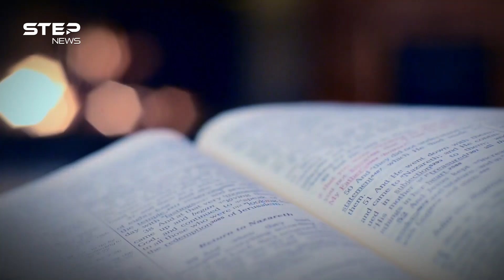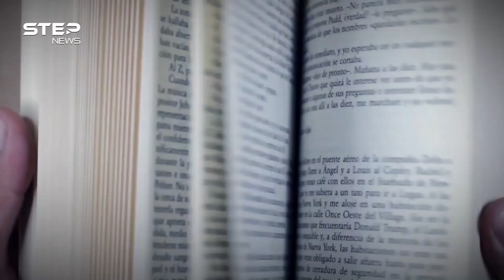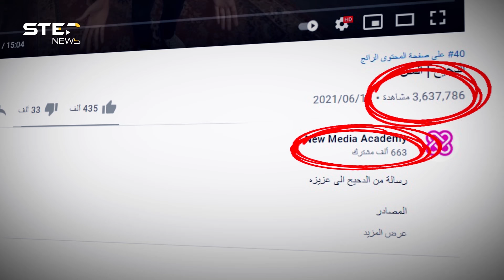الدحيح | من أين بدأ أحمد الغندور وكيف نجح بجذب ملايين المتابعين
أحمد  الغندور هو باحث و‌صانع محتوى يوتيوب مصري، اشتهر باسم الدحيح نسبةً لاسم قناته على اليوتيوب وهو أحد البارزين في مجال تبسيط العلوم أو العلم الشعبي، درس علم الأحياء في كلية العلوم في الجامعة الأمريكية بالقاهرة، وهو الآن باحث ماجستير في جامعة هونج كونج ومستمر بصناعة المحتوى.

00:00 المقدمة
00:25 من هو الدحيح؟
02:35 نجم اليوتيوب
04:40 الخاتمة